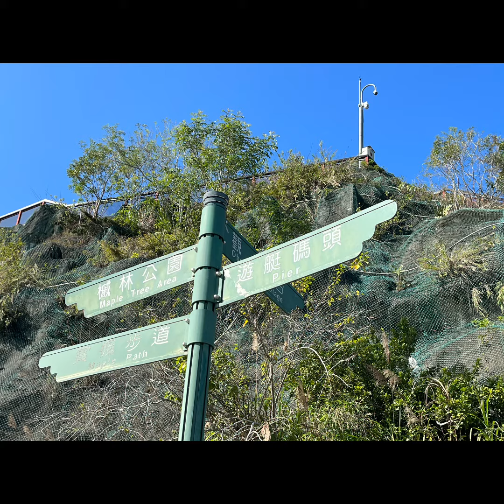2023/01 石門水庫😀🌴🍀🐿🌿☘️🌱🐑🪨🪨